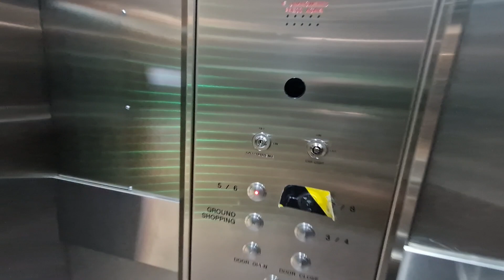1992 Keighley (Modernised by Generic) Lift @ CrownGate Shopping Mall in Worcester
Floors - 4 (G, 3/4, 5/6, 7/8)
Capacity - 1600KGS/1200KGS